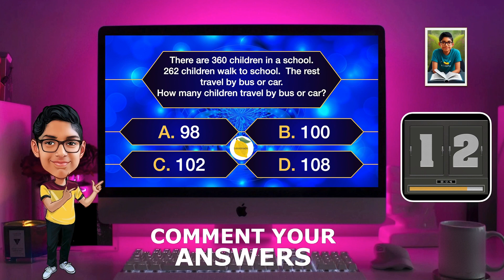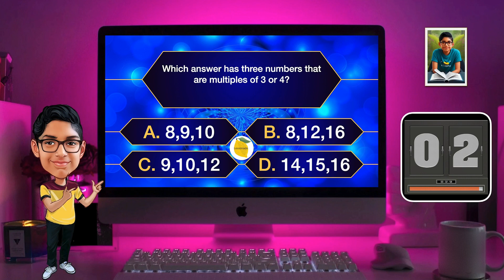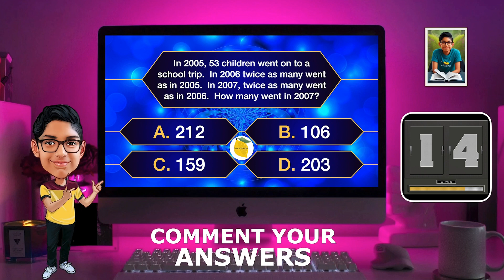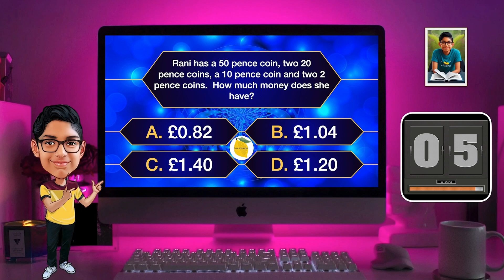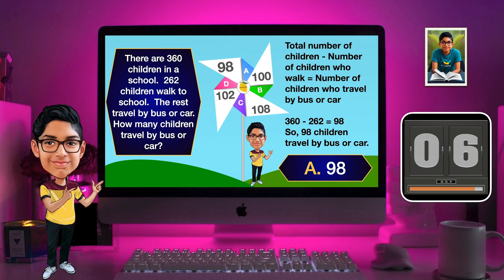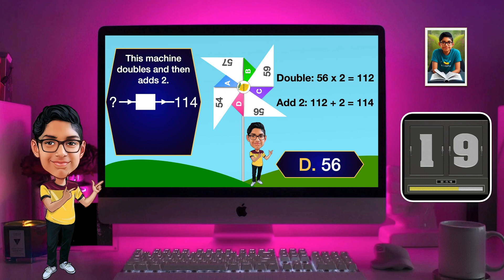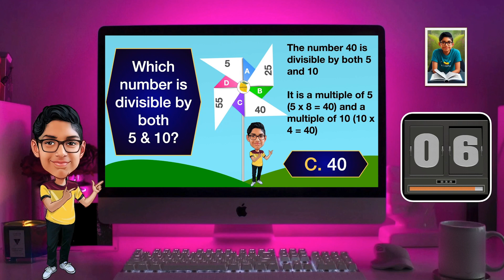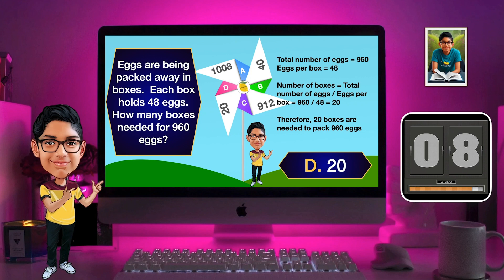11 plus Maths Quiz | Day 1| If you think you are good at maths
🚨 Foundation Series 11+ links below 🚨
0:00 start - 10 Questions Maths Quiz
11:38 Answers in detail

🚨11 plus non verbal reasoning

🚨 Maths playlists below 🚨

👉 I am sharing here the 11 plus english vocabulary, which I personally used for 11 plus👈 ❤️ Give a thumbs up, if you want more videos on 11 plus English Vocabulary ❤️ ❤️ (#1) 11 Plus Vocabulary Flashcards | 11 plus Vocabulary List | 11 plus english vocabulary